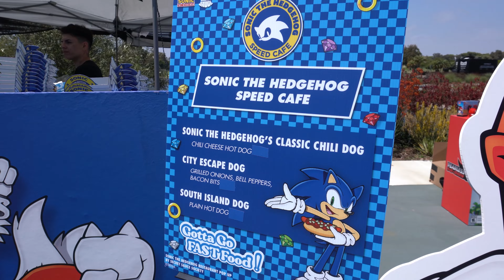Sonic the Hedgehog - Hypegolf 2024 Invitational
Gotta golf fast! Check out the fun, food, and games that took place at the Hypegolf Invitational!